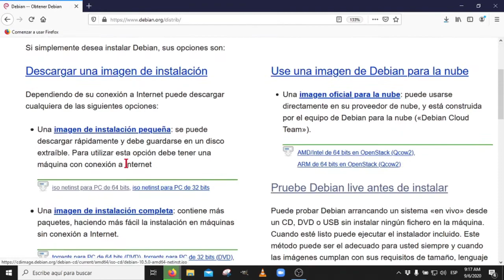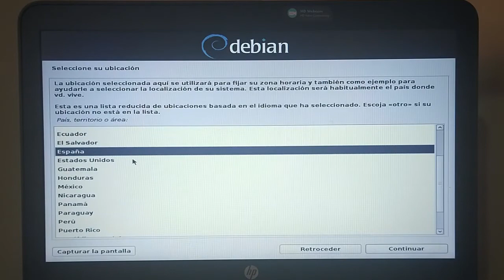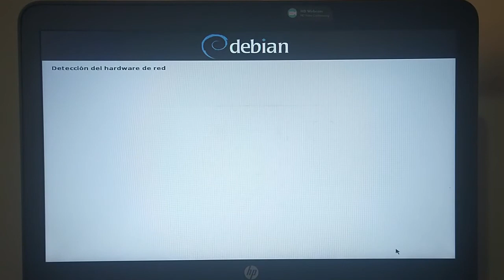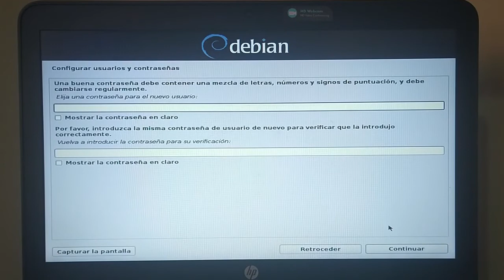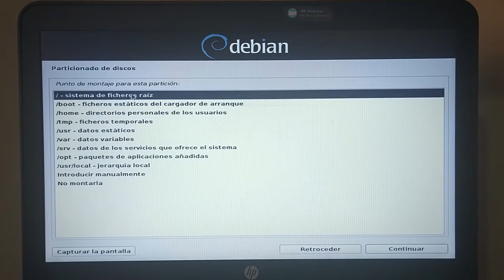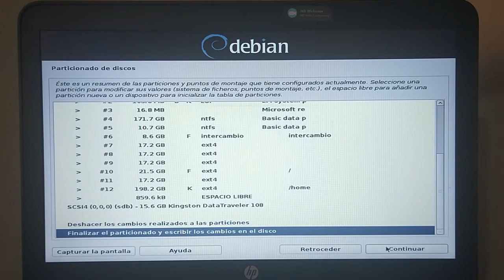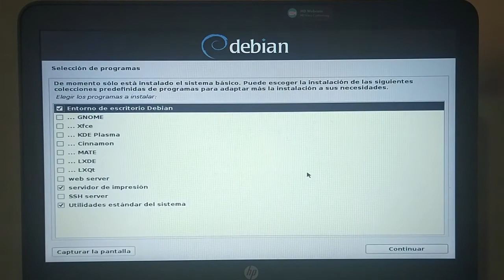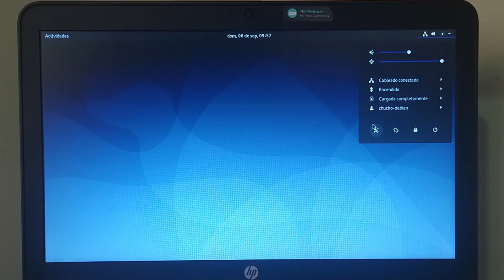VL11 – INSTALAR DEBIAN 10 BUSTER Version NETINSTALL - Como Instalar varios linux + windows 10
En este video se hace la Instalación del Sistema Operativo GNU/Linux Debian 10 Buster (Versiòn NETINSTALL); desde una memoria USB.

Este video es uno màs de la Serie sobre la “Instalación de Varias Distribuciones Linux junto a Windows 10”.

Se van a instalar 5 Distribuciones Linux:

    • MX LINUX   —   INSTALADA
    • MANJARO   —   INSTALADA
    • LINUX MINT   —   INSTALADA
    • LINUX DEBIAN y
    • UBUNTU

Que corresponden al TOP-5 de las distros más populares en Distrowatch (Enero - 13 – 2020).

El video de la creación de la memoria USB desde Windows 10 con Balena Etcher es:

Para la edición se utilizaron los siguientes programas:
KDENLIVE:  Editor de Video
GIMP:  Editor de Imágenes
Audacity:  Editor de Audio

[V083]